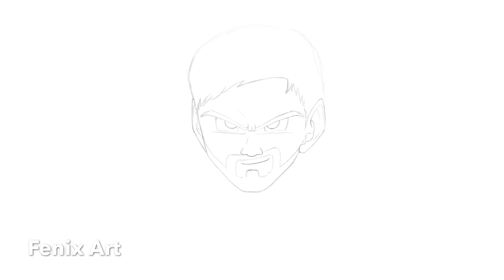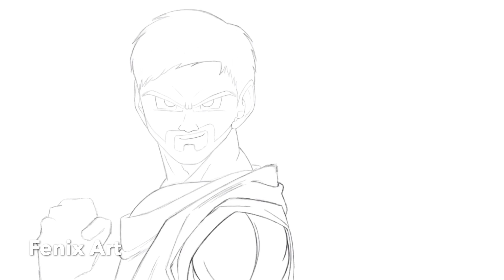Blaziken68 With Mystic Gohan [DRAGON BALL] | Speed Drawing On iPad Pro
Realized on iPad Pro with Apple Pencil

Software Procreate